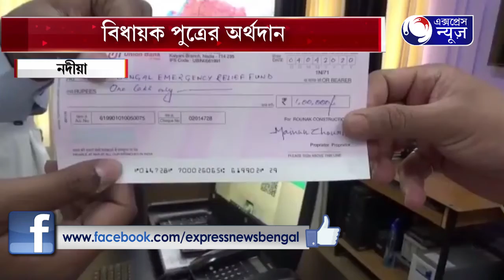BIDHAYOK PUTRER ATTHODAAN I বিধায়ক পুত্রের অর্থদান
বিধায়ক পুত্রের অর্থদান